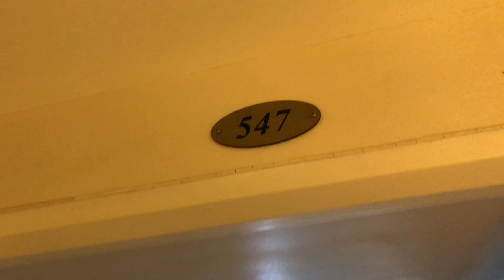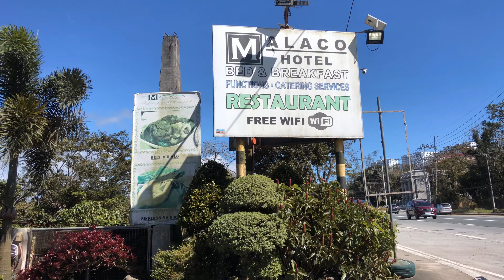CITYLAND TAGAYTAY PRIME RESIDENCE | AFFORDABLE STAYCATION IN TAGAYTAY | Jewell Regalo 🎁